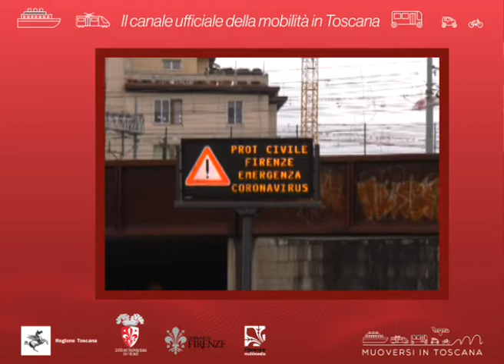Muoversi in Toscana Info - Edizione delle 13.30 del 7 aprile 2020